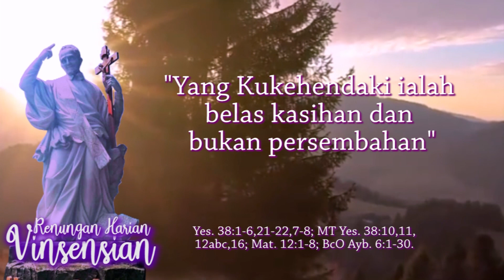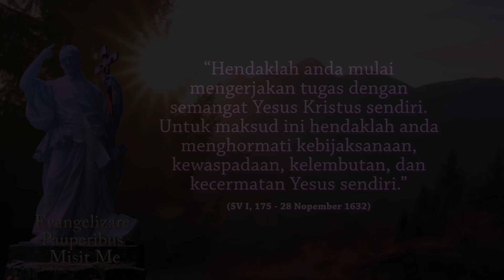YANG UTAMA ADALAH BELAS KASIH BUKAN PERSEMBAHAN | Mat. 12:1-8; | REHAVIN 15 Juli 2022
Peringatan Wajib  St. Bonaventura
Yes. 38:1-6,21-22,7-8; MT Yes. 38:10,11,12abc,16; Mat. 12:1-8;
BcO Ayb. 6:1-30.

Mat 12:1 Pada waktu itu, pada hari Sabat, Yesus berjalan di ladang gandum. Karena lapar, murid-murid-Nya memetik bulir gandum dan memakannya.

Mat 12:2 Melihat itu, berkatalah orang-orang Farisi kepada-Nya: "Lihatlah, murid-murid-Mu berbuat sesuatu yang tidak diperbolehkan pada hari Sabat."

Mat 12:3 Tetapi jawab Yesus kepada mereka: "Tidakkah kamu baca apa yang dilakukan Daud, ketika ia dan mereka yang mengikutinya lapar,

Mat 12:4 bagaimana ia masuk ke dalam Rumah Allah dan bagaimana mereka makan roti sajian yang tidak boleh dimakan, baik olehnya maupun oleh mereka yang mengikutinya, kecuali oleh imam-imam?

Mat 12:5 Atau tidakkah kamu baca dalam kitab Taurat, bahwa pada hari-hari Sabat, imam-imam melanggar hukum Sabat di dalam Bait Allah, namun tidak bersalah?

Mat 12:6 Aku berkata kepadamu: Di sini ada yang melebihi Bait Allah.

Mat 12:7 Jika memang kamu mengerti maksud firman ini: Yang Kukehendaki ialah belas kasihan dan bukan persembahan, tentu kamu tidak menghukum orang yang tidak bersalah.

Mat 12:8 Karena Anak Manusia adalah Tuhan atas hari Sabat."